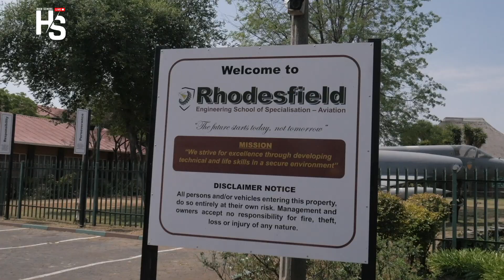High School Live @Rhodesfield Engineering School of Specialisation - Aviation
Rhodesfield Engineering School of Specialisation - Aviation (Mr & Miss Rhodesfield Engineering School )